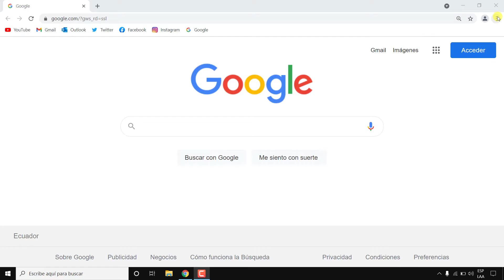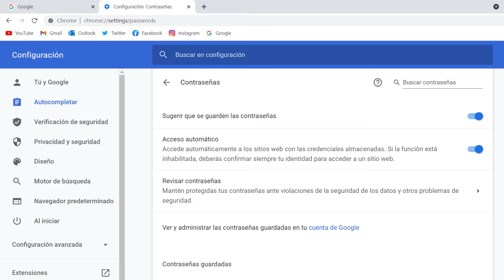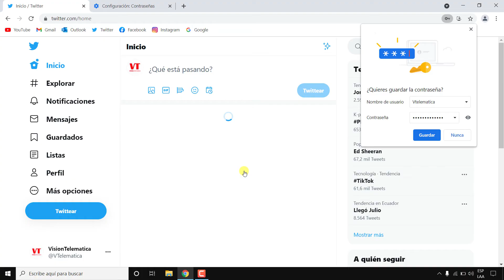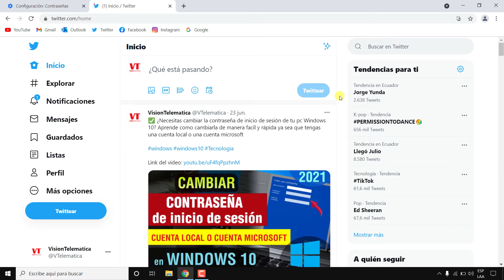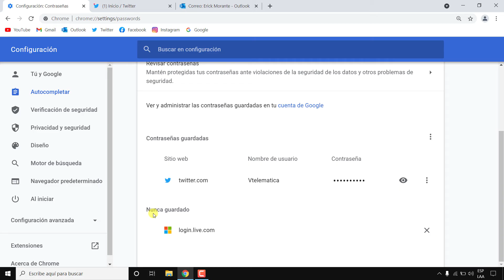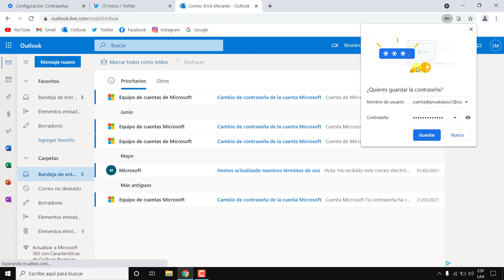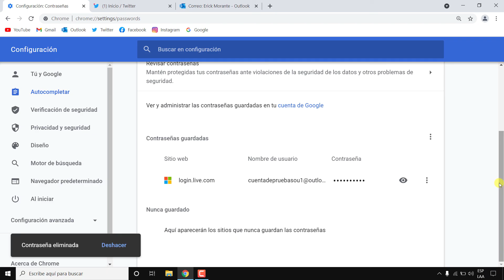Como guardar contraseñas en Google Chrome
aprende como guardar contraseñas en google chrome y accede de manera rápida a tus cuentas de redes sociales , correo electrónico y demás paginas web ya que al guardar contraseñas en google chrome este las recordará cada vez que ingreses a la página respectiva y el acceso se hará de manera automática con la info guardada

✅ Como cambiar el Fondo de Google Chrome pc con una imagen fotos o gif personalizado 2020